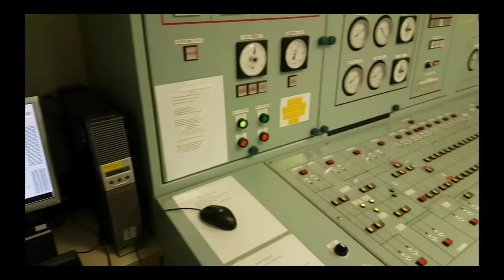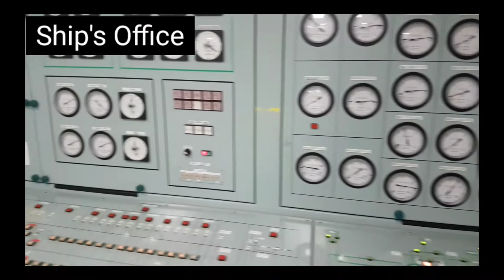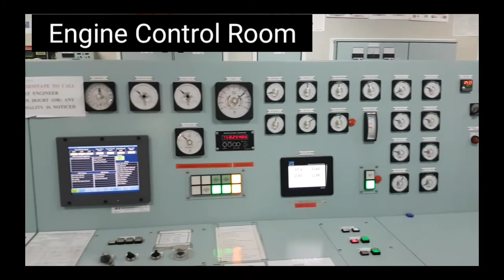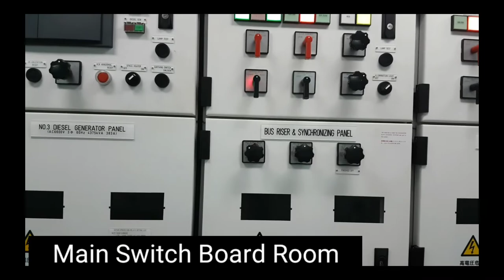Ship at Sea - Actual Noise Level at various Locations on board...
The noise level in Engine Room and Machinery Spaces will be very high and Ear Protection (Ear Muff) is essential for Personnel working in that environment for prolonged periods.

The Accommodation Decks and Wheel House are properly insulated to reduce the noise level to prescribed safe level. The noise level is checked, recorded and approved by Competent Authorities during Sea Trials in all the Cabins, Passageways, Common areas like Dining Saloons and Smoke Rooms besides Wheel House.

Marine Engineers and Engine Crew spend 8 to 12 hours on average everyday in the Machinery Space with proper Personal Protective Equipments.

This video was filmed on a 14000 TEU Container Ship while sailing at maximum speed.